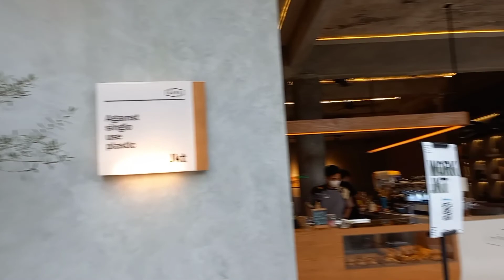WORK COFFEE LEBAK BULUS - CAFE HITS DI JAKARTA SELATAN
Cafe ini beralamat di Jl. H. Ipin No.81, Lb. Bulus, Kec. Cilandak, Kota Jakarta Selatan, Daerah Khusus Ibukota Jakarta 12440

Layout Cafe ini kece banget dengan design industrialis.

walaupun tempat parkirnya tidak terlalu besar, tapi jangan khawatir disini bisa parkir valet dgn biaya hanya 20rb.

porsi makanan nya pun kenyaang, untuk rasa nya enaaak dong

nah untuk rasa kopi nya emang ajib banget. 👍